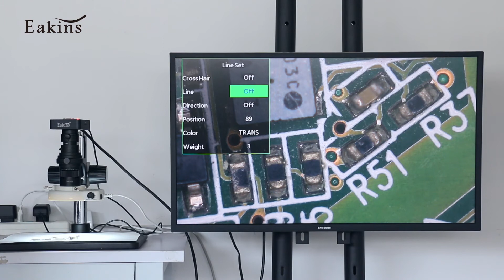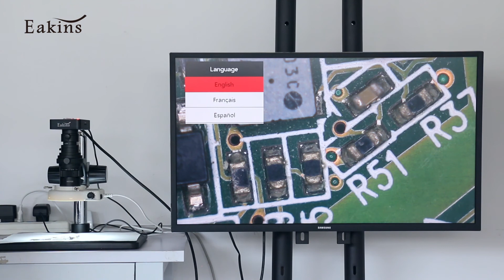34MP 2K 1080P Video Microscope Camera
Features:
Model: Camera with HDMI USB2.0 two output
Image format: jpg
Image resolution: 34 MegaPixel Panasonic CMOS sensor
Video format: MP4(for TF card)
Video recorder: 2.7K 2.5K @30FPS, 1080P@60FPS 720P@120FPS WVGA@30FPS
HDMI Video resolution: 1920*1080 @ 60FPS
USB Video resolution: 1920*1080@30FPS; 1280*720@30FPS; 640*480@30FPS; 320*240@30FPS
White Balance: Auto/Manual
Light: Auto/Manual
Exposure: Auto/Manual, value adjustable
Color: Color
Morror: Left/right,Up/Down
Freeze: Support
OSD: English/Chinese/French/Spanish/Japanese/German
Line: different color,5 horizontal line , 5 vertical line,any positions

Specification:
Image sensor: 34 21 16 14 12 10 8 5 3 megapixel Panasonic CMOS sensor 1/2.33 inch
Effective pixel: 34 megapixel
Pixel size:1.335μm × 1.335μm
Frame rate:60fps
Definition:FULL HD
Housing:metal
Lens:C/CS
Video format: MP4
Digital Zoom:Support
Brightness control:Auto/manual
Color:R/G/B adjustable
Film and record:Support
Cross cursor:Support multi-color, size adjustable
Transverse and vertical line:
Support multi-color, 5 pcs of transverse lines/vertical lines, moveable
Different color,5 horizontal line , 5 vertical line,any positions
TF card interface:Max 64G
HDMI interface:Standard HDMI output (Type A)
USB interface:Standard usb2.0 interface (Type B)
Input Voltage: DC 12V